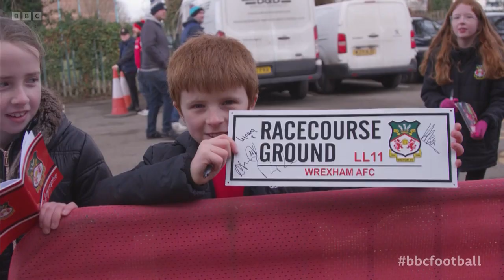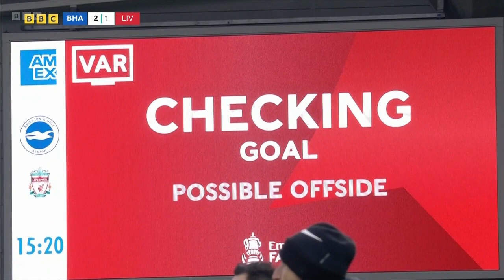The FA Cup 2022 23 Fourth Round Wrexham v Sheffield United